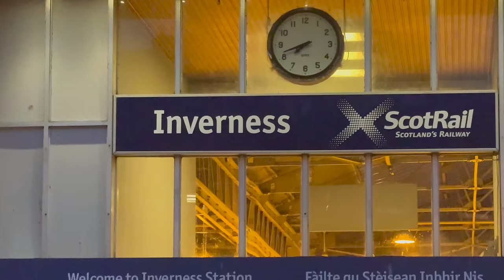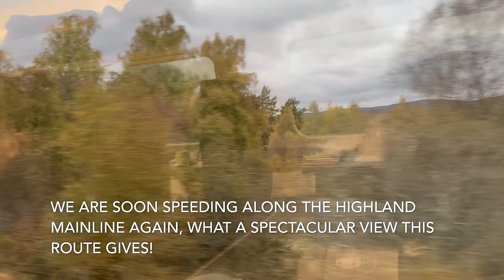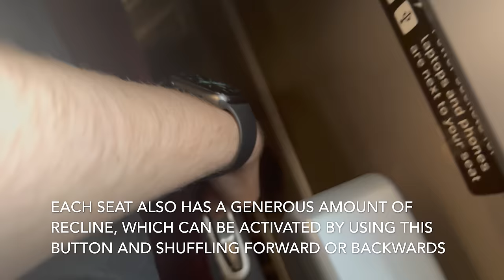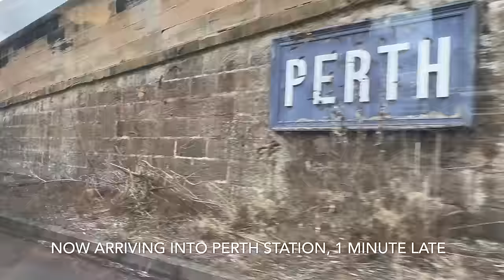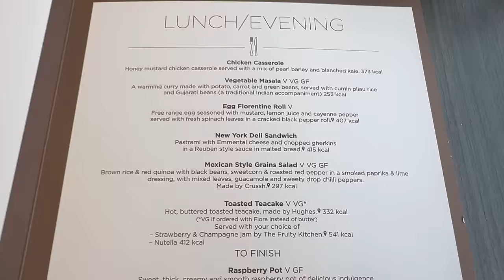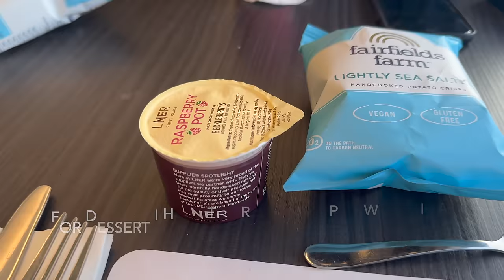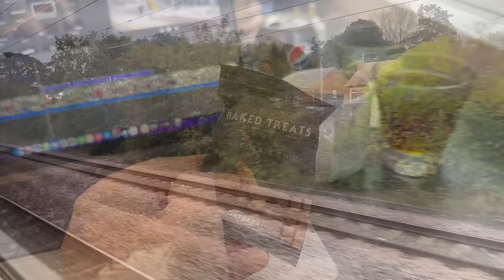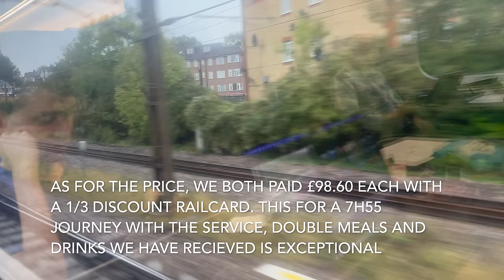LNER Azuma FIRST CLASS from Inverness to London! Is it worth it?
Happy New Years and welcome to the first ever trip report by Jay's Transport!

Today you catch Jay and James onboard LNER 800109 on the Highland Chieftain service. This is a service that runs from Inverness in the Scottish Highlands down to London in the south of England! It covers the whole of the Highland Mainline and the East Coast Mainline, topping out at 125mph!!

We set out to answer the question of "is this Britain's best First Class experience?". Find out our verdict by the end of this mega episode!!!

Thank you for sticking with us for another amazing year of videos! We hope to increase our output next year in 2024 with longer and better videos weekly! We are also travelling back to Spain for another round of filming!

Next video: New Years Eve Special

We get back to them as soon as we are able to!